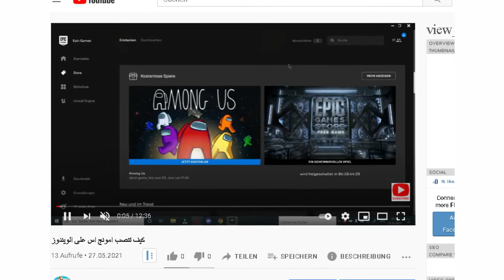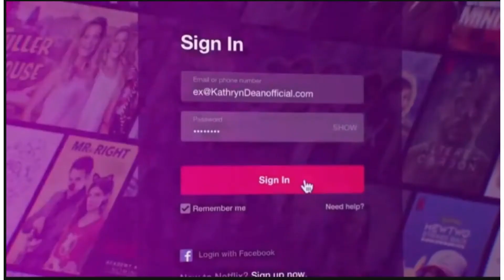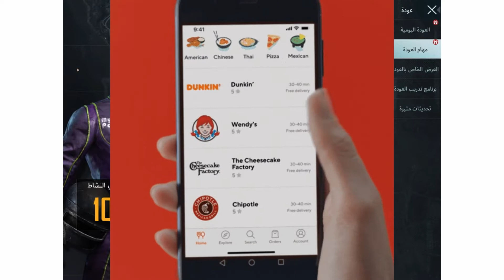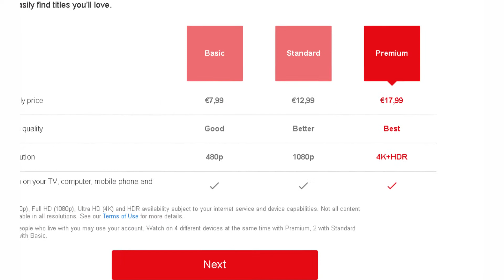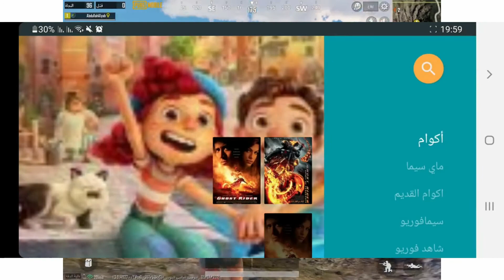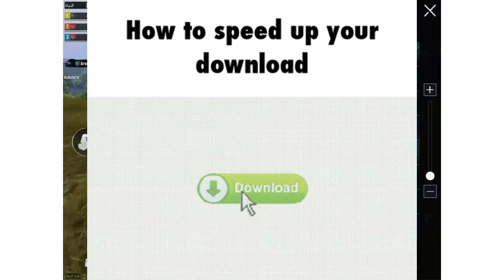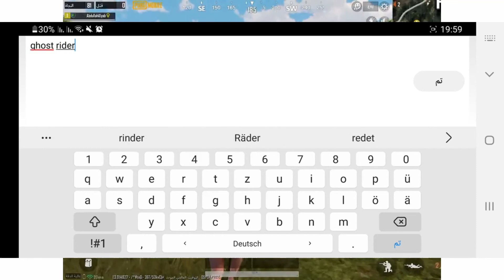وبعدين مع البريميوم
هذا الفيديو ما بدي احكي فيه عن لعبة معينة واحطها تحت المجهر وانما بدي احكي عن
معاناتي مع الاشتراك تبع البريميوم في كل المواقع
لانه كل موقع صار بده اشتراك لحال
شي ببكي

يمكنك تحميل تطبيق عمر فليكس من هذا الرابط مباشرة
لازم تسمح لهاتفك انه ينزل برامج من جوجل درايف حتى تقدر تحمل البرنامج
بعد التنصيب ابحث عن ghost rider
و شاهد الفيلم مجانا بدون اعلانات